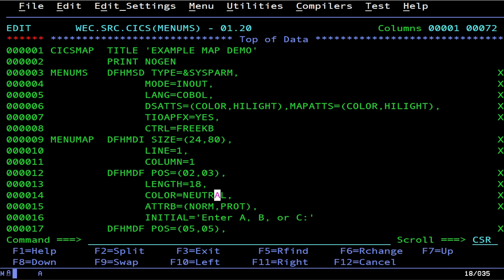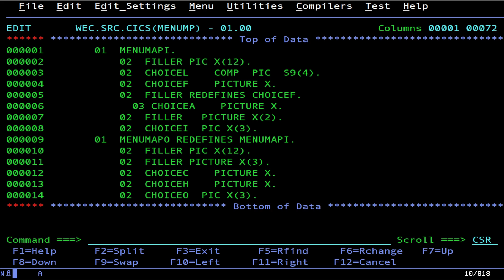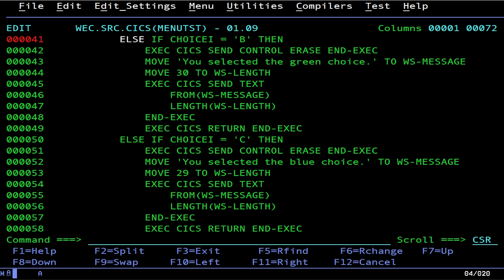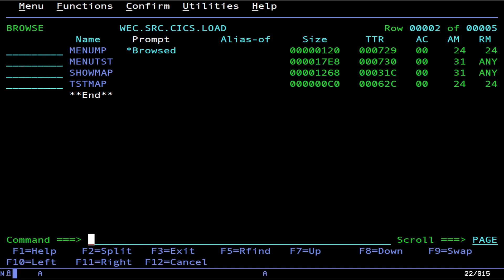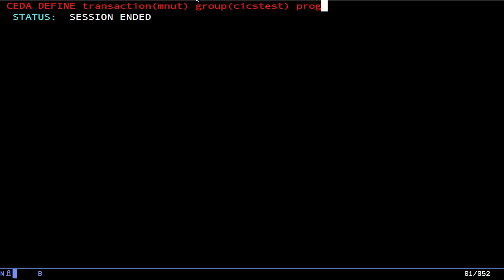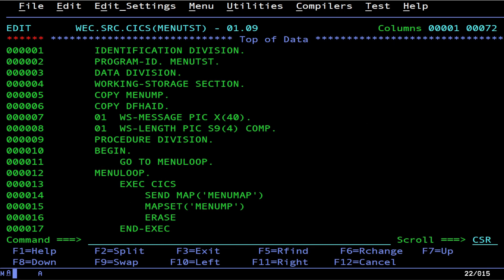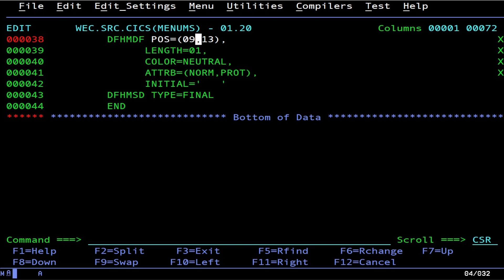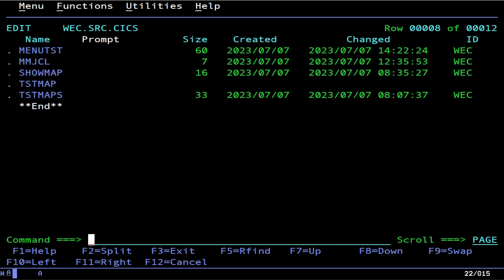CICS COBOL Programming Tutorial: Fillable Forms and PF Keys (MVS/ESA, OS/390, z/OS)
This video covers dealing with editable 3270 screens on "modern" CICS, as well as dealing with PF keys. This one's a bit shorter than the last one, so, it shouldn't be too bad.

The song is Amnesia by Tempo. (look for "tempo_-_amnesia.mod")